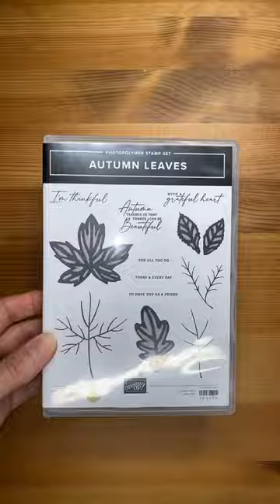Autumn Leaves CAS Grateful Heart Card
The Autumn Leaves stamp set bundle makes quick and pretty cards so easy!  Stop by my blog post here for all of the details and to find a printable PDF tutorial to recreate this card